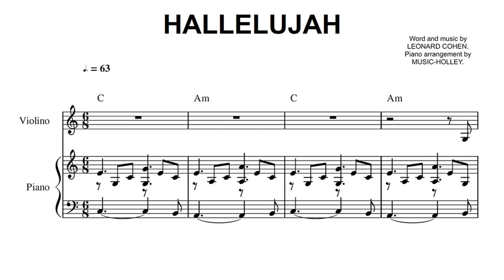Leonard Cohen - Hallelujah (piano accompaniment)